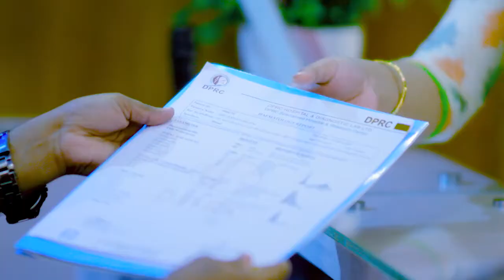১৩ বছর আগে চিকিৎসা নিয়েছিলেন এই রোগী | Ankle Pain & Back Pain Treatment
১৩ বছর আগে চিকিৎসা নিয়েছিলেন এই রোগী | Ankle Pain & Back Pain Treatment